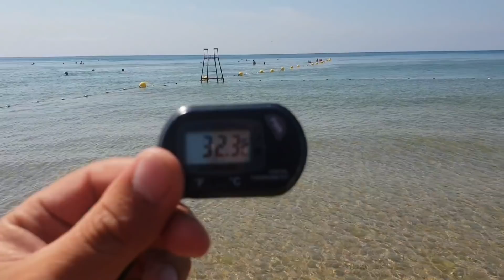Анапа. Погода. 28.08.2018 Квадрика больше нет....